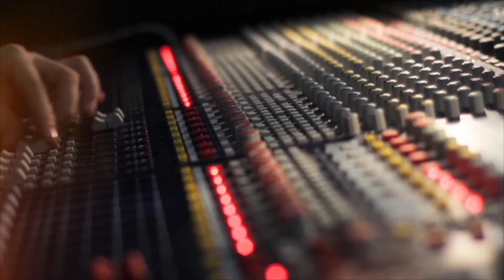Farid A Music Tapesh Interview